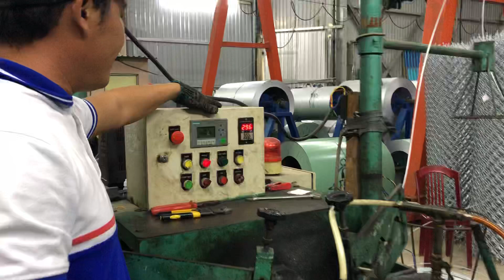Cách tháo và Đan lưới B40 bằng tay một cách rất đơn giản!